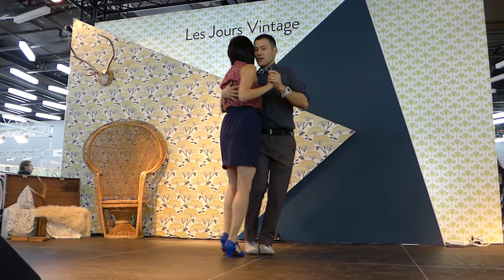AL Balboa - Demo @ "Les Jours Vintage," Geneva.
Amy + Alex - Balboa Demo at Les Jours Vintage @ Palexpo, Geneva Switzerland.  (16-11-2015)

Song:  "Caribbean Clipper" by Glenn Miller